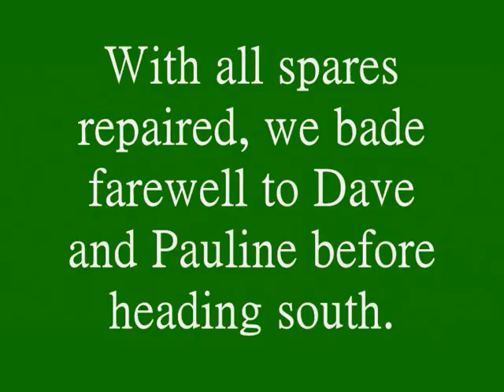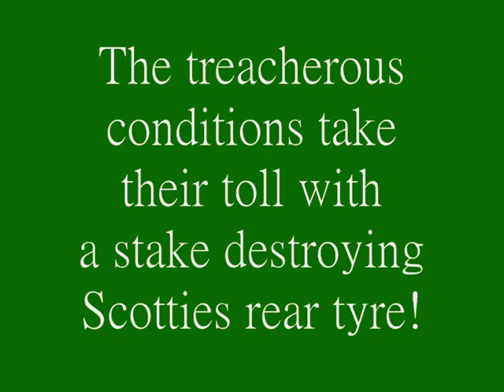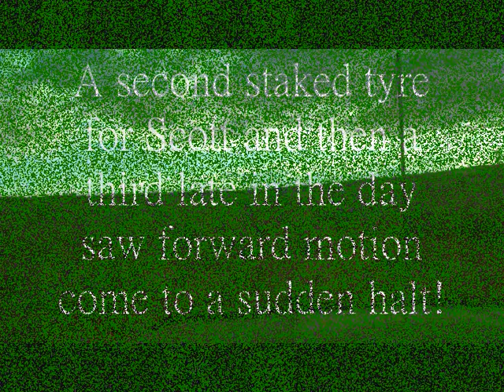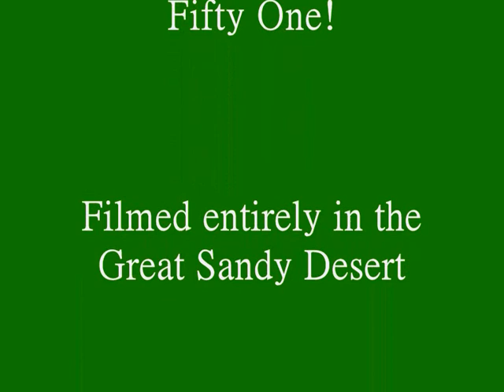GDEC in search of the McLarty Track - 8th July 2010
For my full blog, please go to this link;